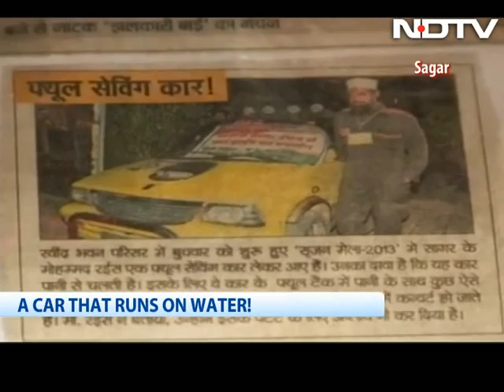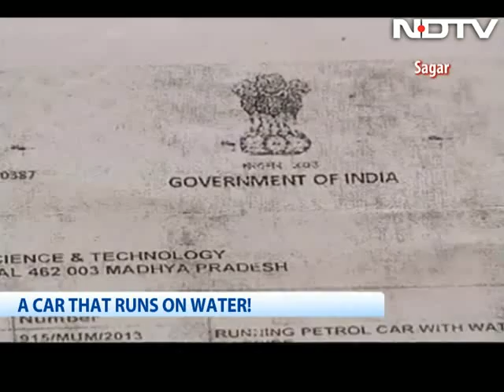A car that runs on water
As part of the NDTV-Grundfos Mission Energy campaign, we bring to you the story of a mechanic and a probable energy innovator from Madhya Pradesh. He claims to have come up with what could well be the green fuel that the world has been looking for.